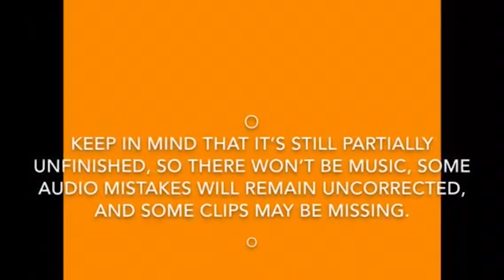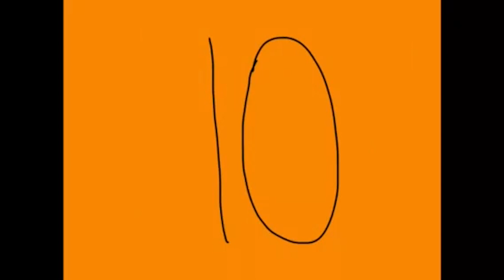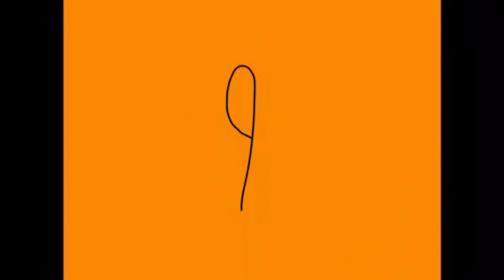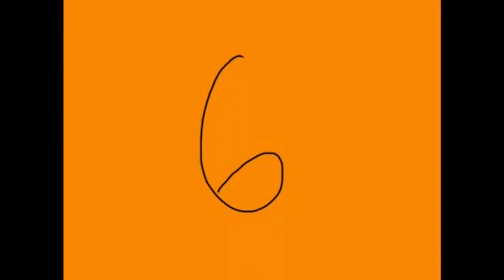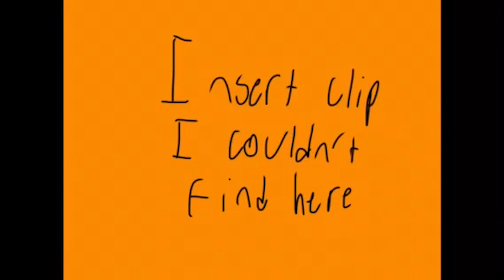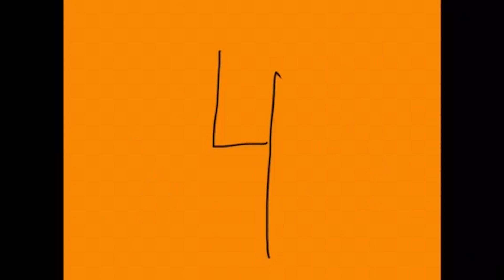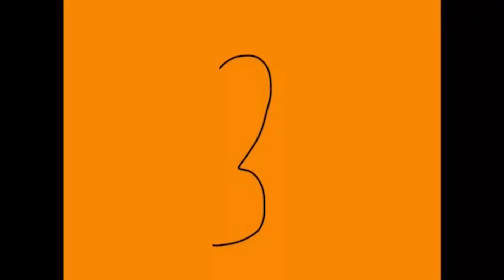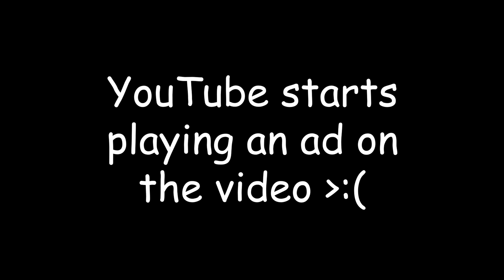Commentary - Top 10 Amazing Characters Who Should Be in Super Smash Bros.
Commentary track for the scrapped Episode 14 of Sir Colco, “Top 10 Amazing Characters That Should Be In Super Smash Bros.”. The commentary is based on the 2018 archive upload of the scrapped video.